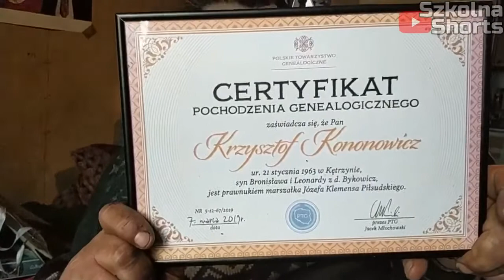Potomek marszałka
czubek